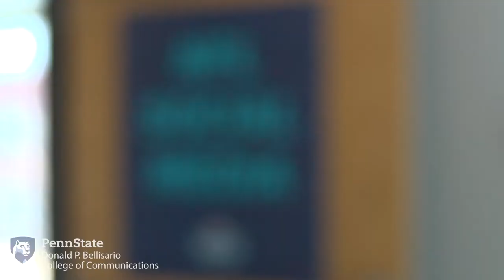CommRadio Promo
A brief look at the opportunities for students and programming provided by CommRadio, the internet-based radio station housed in the Donald P. Bellisario College of Communications at Penn State.